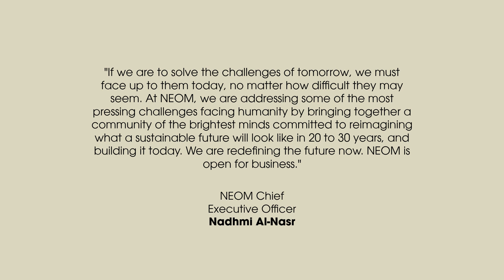Weathertex Talks NEOM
Weathertex Managing Director Jason O'Hagan joined with BeautexWood Managing Director Ranjit SS Dhody to discuss the future of Weathertex products being used in the construction of NEOM in Saudi Arabia